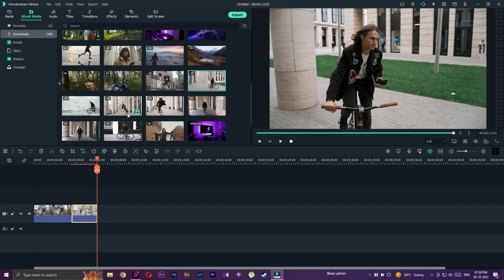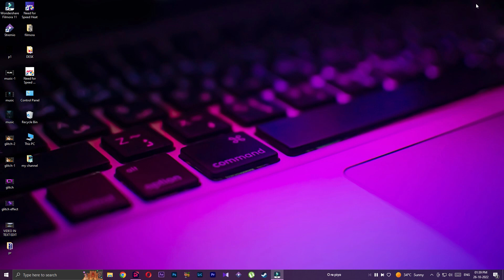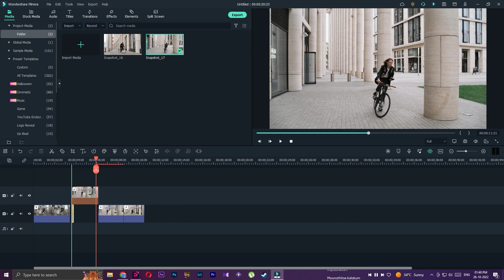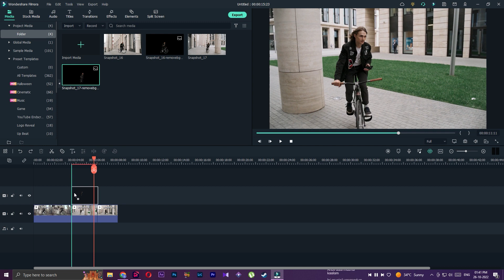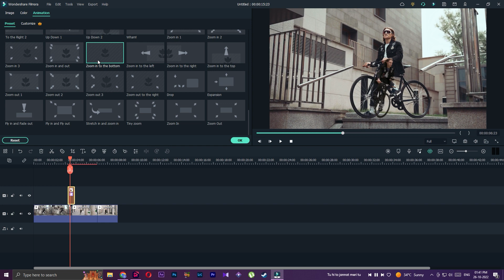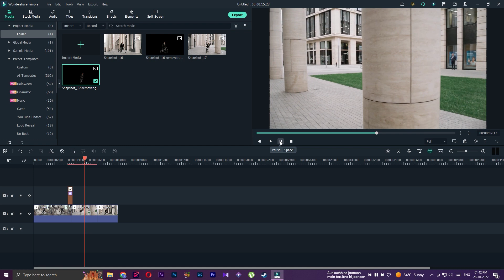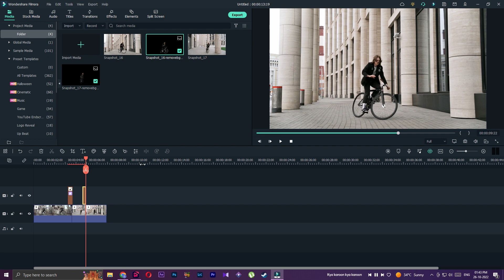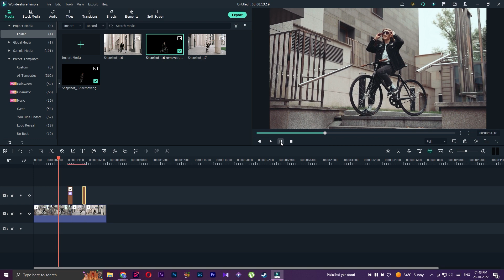CUT OUT ANIMATION TUTORIAL FILMORA